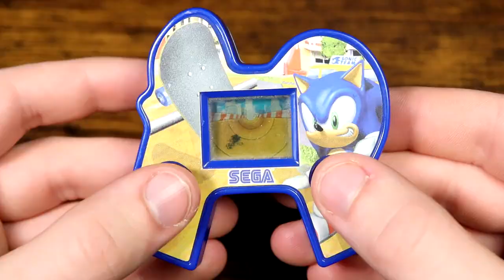McDonald's GREATEST Happy Meal Toys | Nostalgia Vault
LCDeez Nuts